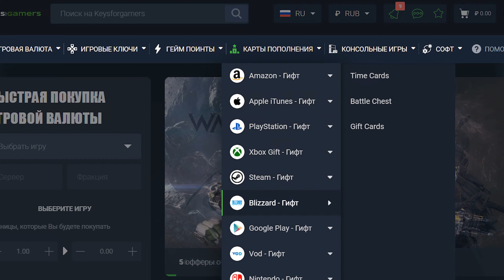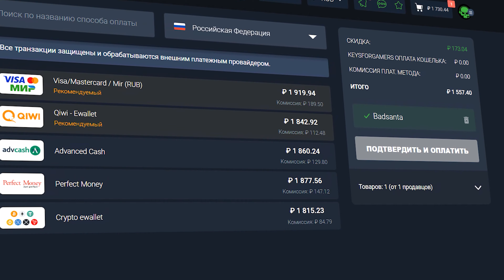Осиное гнездо [Arma 3]